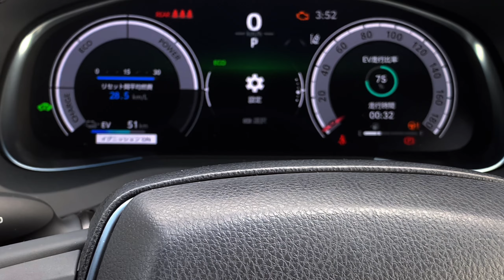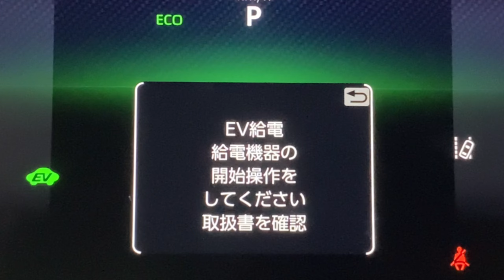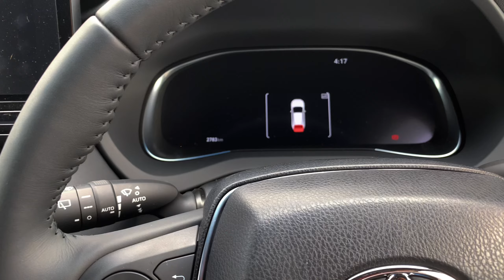【HARRIER Z PHEV】EcoFlow wave2秘密兵器 外部給電システム ヴィークルパワーコネクター 車中泊 アウトドア 災害時